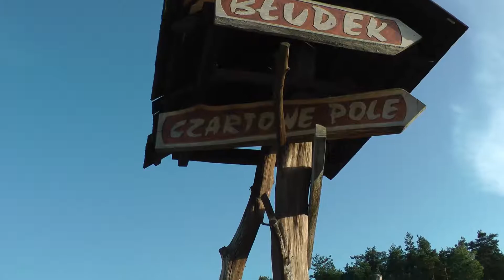Susiec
Susiec,lipiec 2012 (Gimnazjum,Gminny Ośrodek Kultury,wyjście na szlak-szumy)